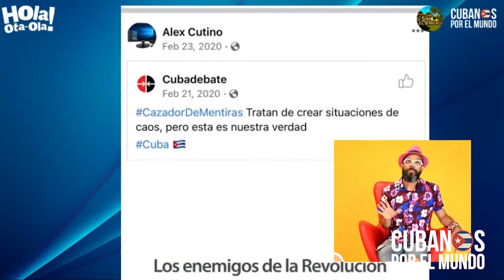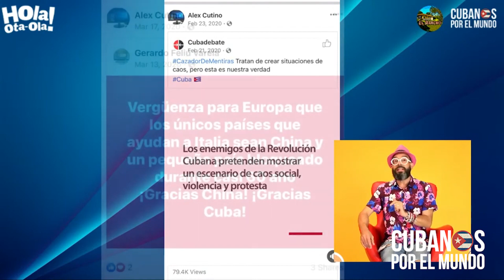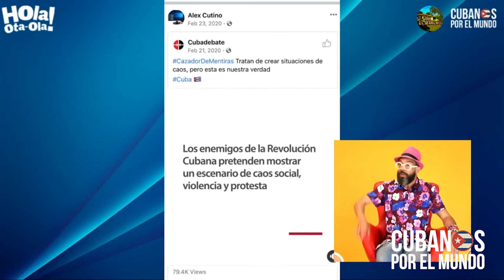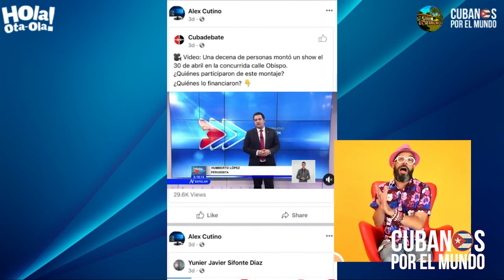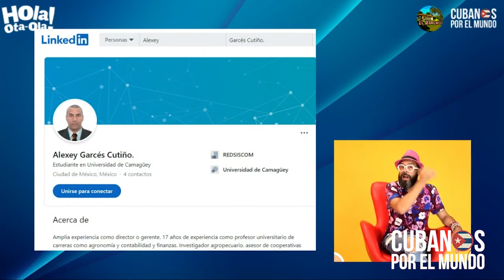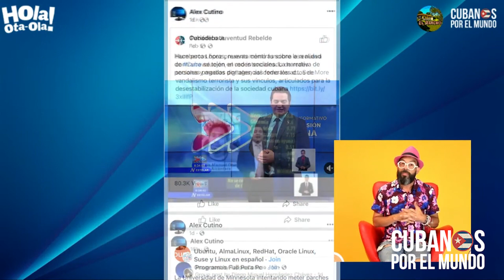Otaola denuncia a partidario del régimen castrista viviendo en EEUU bajo "miedo creíble"